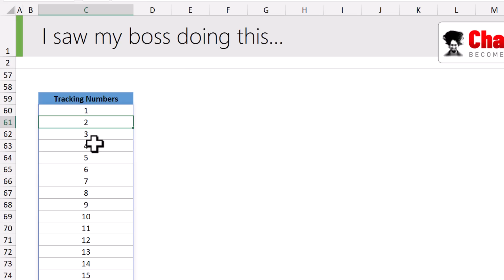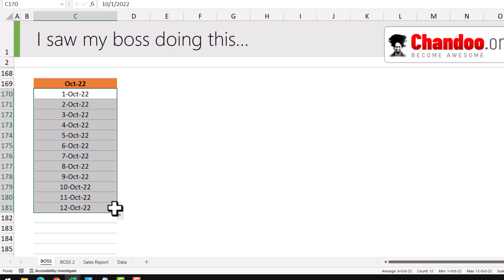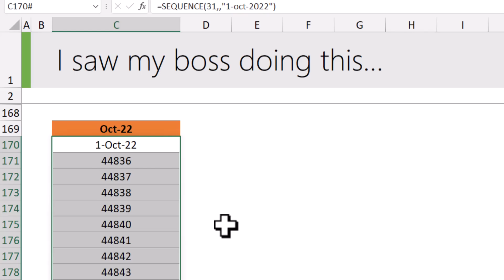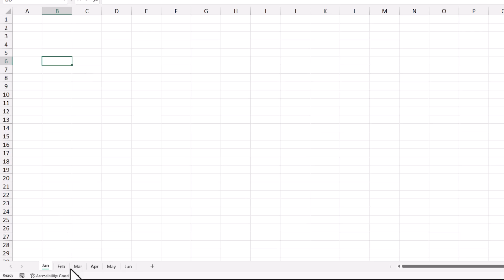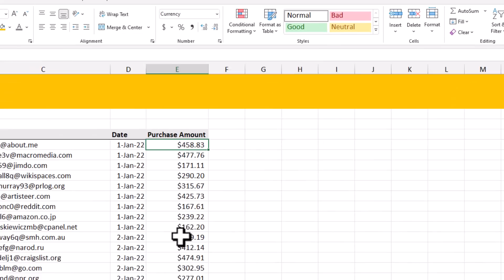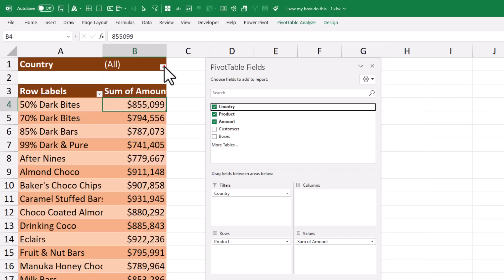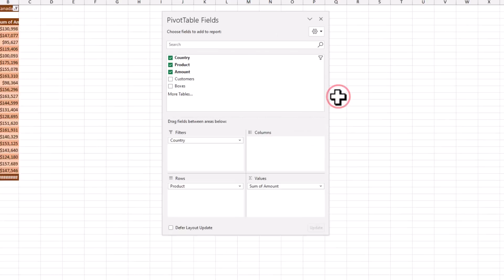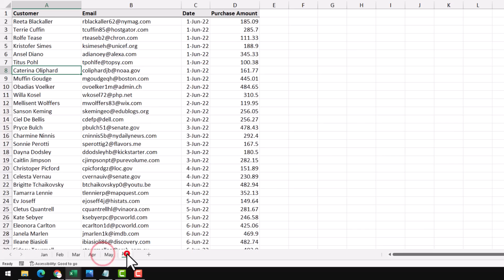I saw my boss do these 10 things in Excel!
At awesome chocolates, we have a boss who is not so good with Excel. So, the other day, I caught him doing this... and I had to show him a better option.

0:00 - He was adding blanks rows like this
0:32 - He was adding tracking numbers like this
1:26 - He was getting "dates" like this
2:07 - He was checking duplicates like this
2:45 - He was comparing two lists like this
3:26 - He was doing something UNBELIEVABLE
3:38 - He was setting up monthly sheets like this
4:28 - He was checking values like this
5:27 - He was making pivots like this
6:10 - He was adjusting charts like this
6:54 - He was combining data like this

😎 Be a BOSS with Excel with these videos

Don't be silly. Up your Excel game and impress the boss today.

Why not join my Excel School program? As the REDBULL says, it will give you WINGS!!!

No, I don't really have an identical twin as my boss.

I am my own boss as I work for myself.
Also, Jo is my boss as I married her.